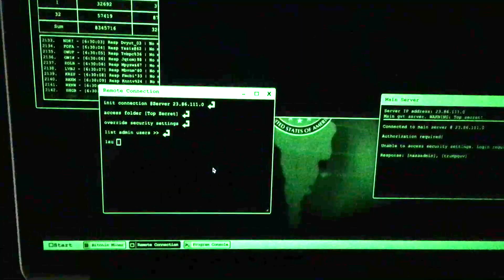Zajawka kursu Git dla Testerów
Robimy kurs Git dla Testerów!
🙋‍♀Chcesz więcej? Zobacz jak wygląda kurs Git dla Testerów w całości na Dzięki darmowej rejestracji zyskujesz dostęp do materiałów, monitoringu postępów, promocji i wsparcia.